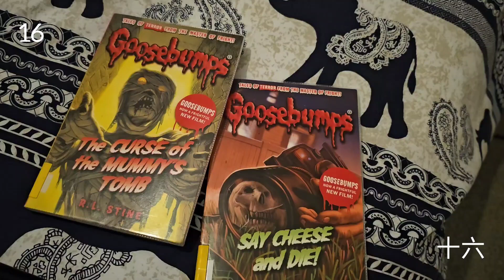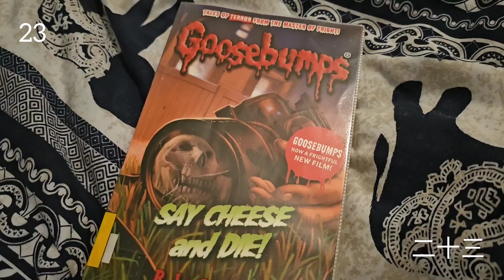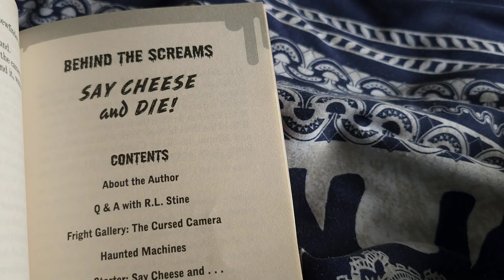Childhood Revisited | Goosebumps Reading Vlog